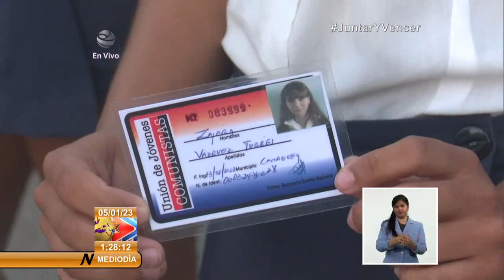Cuba: Rememoran entrada de la Caravana de la Libertad en Camaguey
El pueblo agramontino, una vez más, se concentró en calles y avenidas para, con aplausos y banderas, recordar la alegría que significó la llegada de la CaravanaDeLaLibertad, liderada por FidelCastro, y la consolidación del triunfo revolucionario hace 64 años.